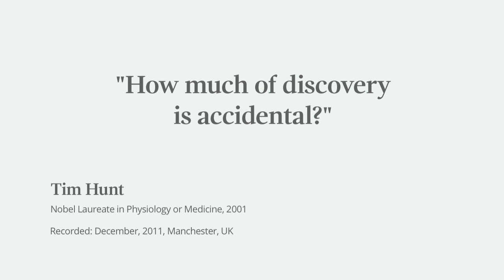"To make a discovery, it has to be an accident" - Tim Hunt, Nobel Laureate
Nobel Laureate Tim Hunt answers the question 'How much of discovery is accidental?'

This video was filmed in Manchester as part of the Nobel Prize Inspiration Initiative. Through the Initiative, Nobel Laureates give career advice for young scientists, explain their discoveries and give insights into life after the Nobel Prize.